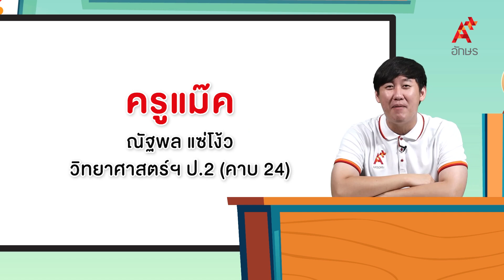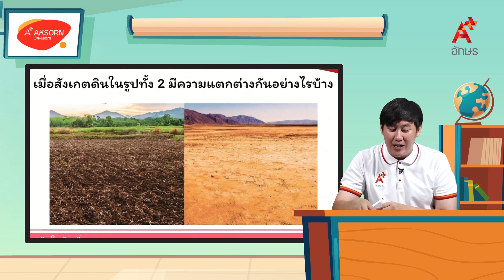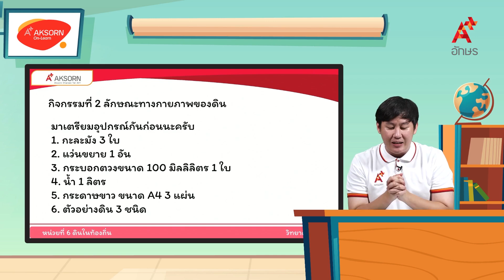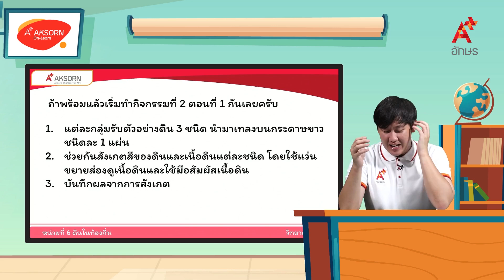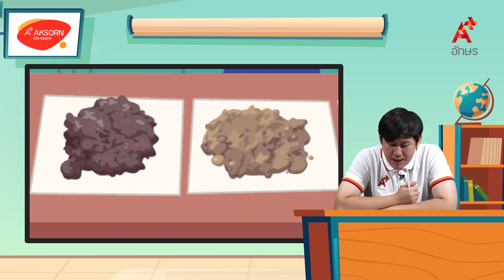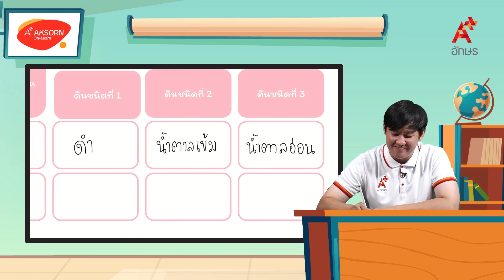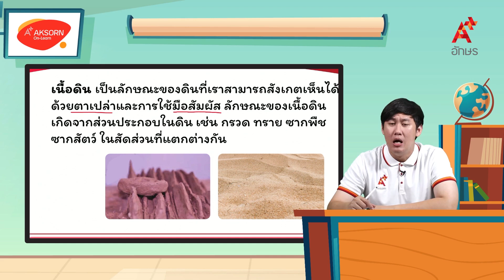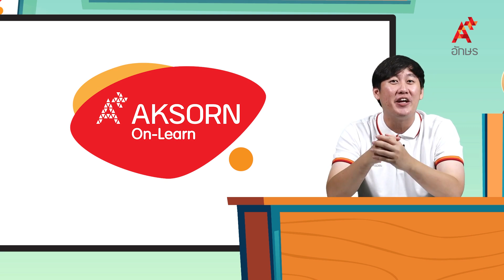ลักษณะทางกายภาพของดิน (1/3) | วิทยาศาสตร์ ป.2 หน่วยที่ 6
วิทยาศาสตร์และเทคโนโลยี ป.2 เล่ม 2 หน่วยการเรียนรู้ที่ 6 ดินในท้องถิ่นของเรา ลักษณะทางกายภาพของดิน (1/3)